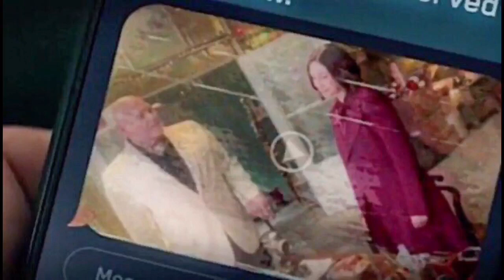Youtubers React To Kate And Yelena’s Conversation Scenes In Hawkeye Episode 5 - Girls Night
•PHASE 4 IS GRIEF | All The Emotional Moments In Phase 4 Of The MCU [WandaVision - GOG HS]

1- Please  👏
3- Like ❤
4- Share